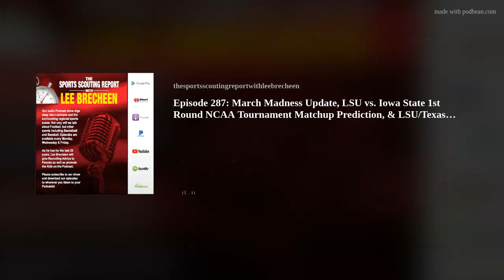Episode 287: March Madness Update, LSU vs. Iowa State Prediction, & LSU/Texas A&M Baseball Preview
For Friday's episode of The Sports Scouting Report Podcast With Lee Brecheen, Lee goes solo today to give an update on how his March Madness bracket is holding up after a crazy first day of upsets on Thursday. Lee also previews LSU Basketball's opening round matchup against the Iowa State Cyclones, which will tip off later today and LSU Baseball's SEC opening series against Texas A&M this weekend.